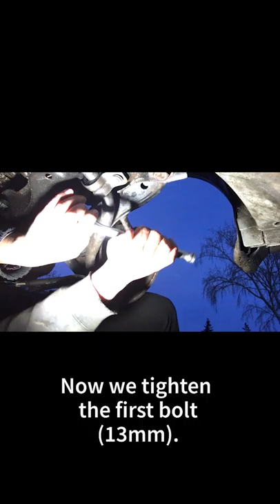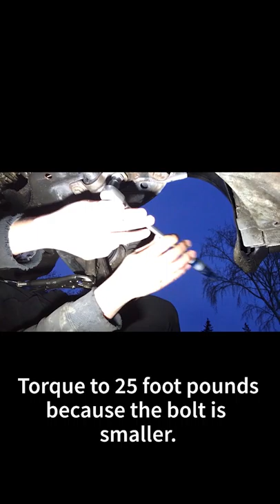Repair A Broken Bolt On The Sway Bar Bracket: Using A Drill, Bolt Extractor, And Tap & Die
Repair a broken bolt that has been stripped off due to rust or being over-torqued.

I tried to use the bolt extractor but it was a no-go. There was too much pressure being exerted on the bolt extractor. Broken bolt showing no signs of moving with extractor.

Therefore, I moved onto tap & die. Which proved to be successful.

Although I wanted to use the Heli-coil to do a complete repair, I was unable to due to drill bits constantly snapping off. There was something in the damaged hole blocking and damaging my bits. It sufficed to skip the Heli-coil and use a high grade bolt to complete the repair.

The car has been running with no problems since.

Timestamps are below:

01:13 Punching the first pilot hole.
01:57 Drilling the first pilot hole.
03:12 Moving up the next size drill bit.
04:07 Attempting to use the bolt extractor.
05:47 Using the tap and die set instead.
07:53 Replacing the broken bolt.
09:21 Successful install.

Wireless Power Drill
Nut/Bolt Extractor
Tap & Die Set
Cutting Fluid
Extra Drill Bits
Helicoil Thread Repair
Amazon Prime - Same day delivery*
*up to 2 days delivery

"Automotive For Beginners" makes no warranty of any kind for the information expressed in this video or in the description box. In no way will "Automotive For Beginners" be liable for any damage caused due to using the information here in this video or description box whether that damage is to person, finance, or property. Use this information at your own risk.